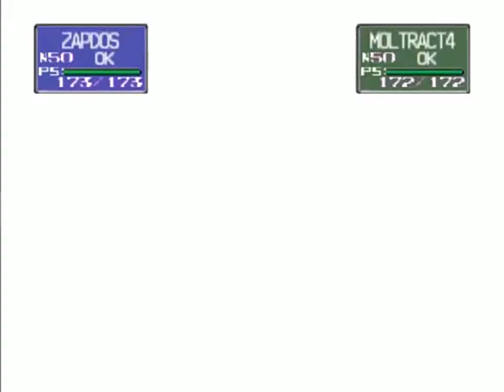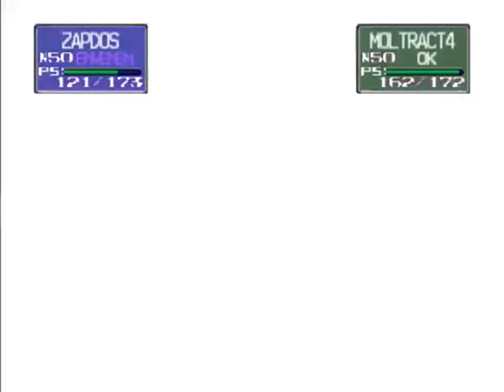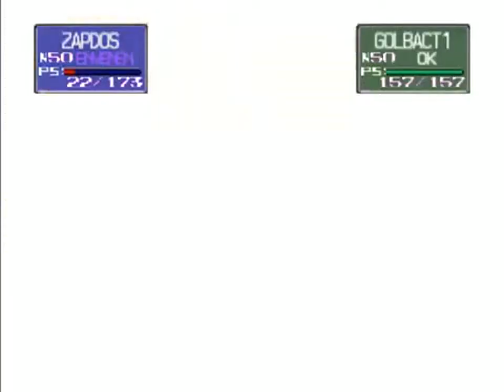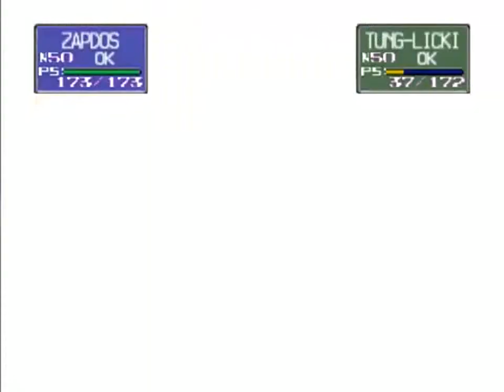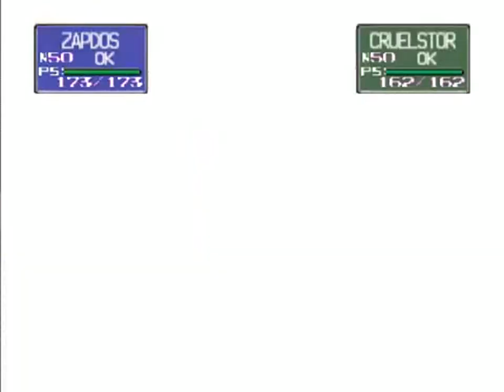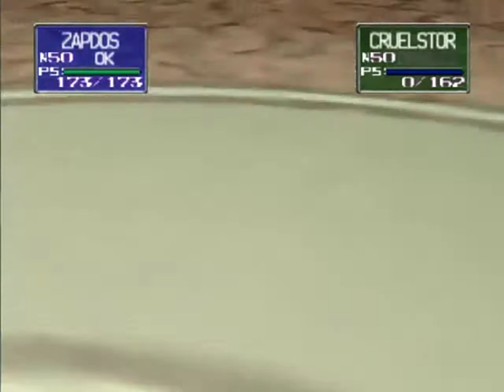Pokémon Stadium #5 Gimnasio Giovani